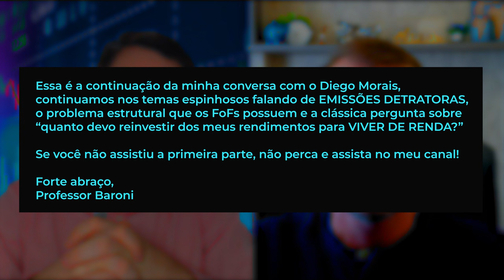EMISSÕES DETRATORAS, quanto REINVESTIR e MAIS DÚVIDAS | Profº Baroni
Essa é a segunda parte da minha conversa com o planejador financeiro, Diego Morais, onde ele trouxe uma série de dúvidas dos clientes dele que são legítimas e algumas até um tanto apocalípticas, como eu já mencionei.

00:00 - Para que sevem as emissões dos FIIs e por que algumas são detratoras?
13:31 - Fundos Imobiliários poderão ser negociados por frações?
15:14 - Qual pode ser o impacto do DREX sobre os fundos imobiliários?
19:25 - Qual é o real problema estrutural dos FoFs?
24:40 - Quanto eu devo reinvestir dos dividendos para VIVER DE RENDA?